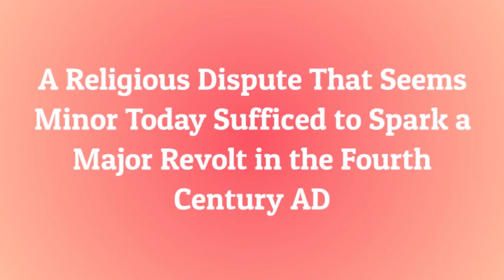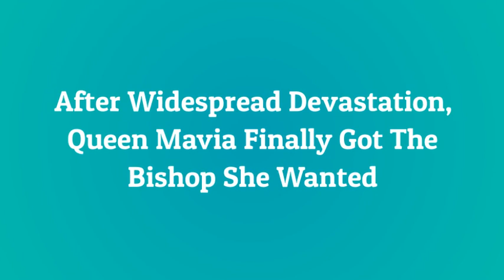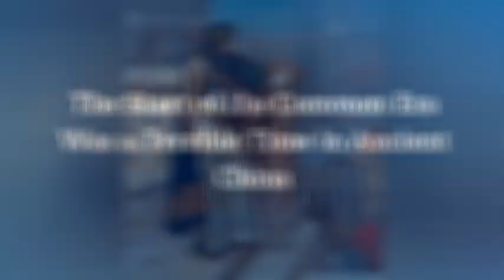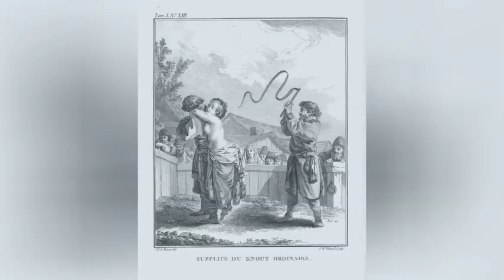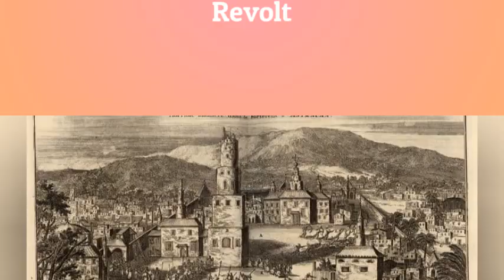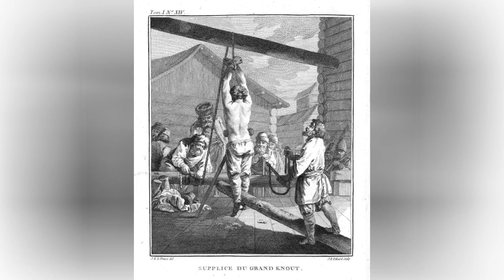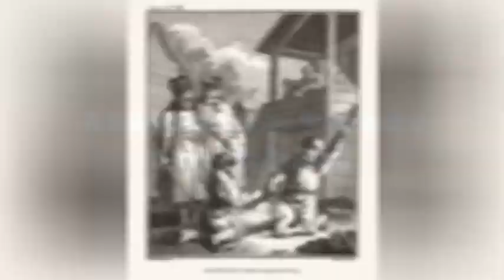Historic Uprisings that Shook Powerful Governments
In the fourth century AD, a religious dispute over a bishop sparked a massive revolt against the Roman Empire, Led by an Arab warrior queen named Mavia, the rebels defeated multiple armies sent to subdue them, and visited widespread destruction throughout much of the Roman East. Eventually the Romans sued for peace and agreed to Mavia's terms. Below are 20 things about that revolt and other great uprisings from history.